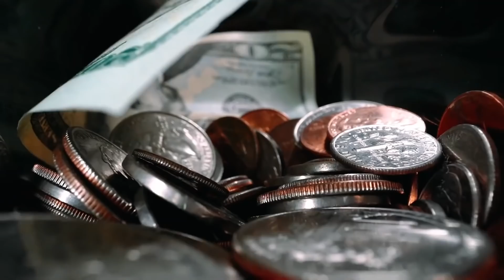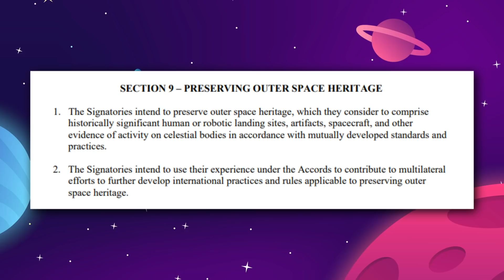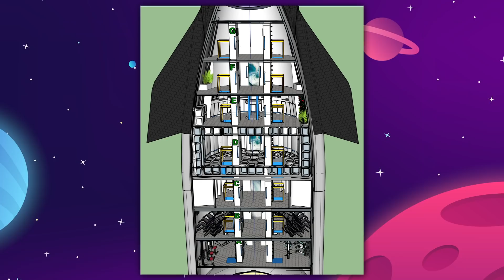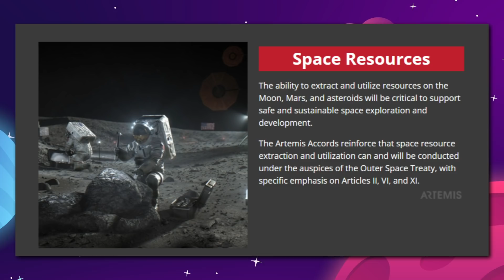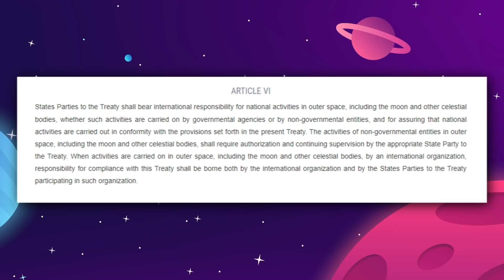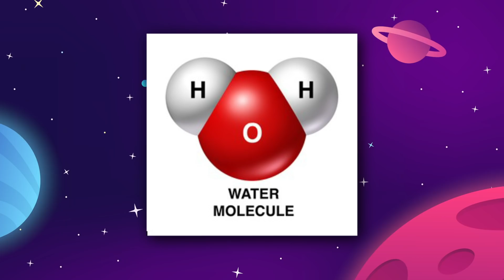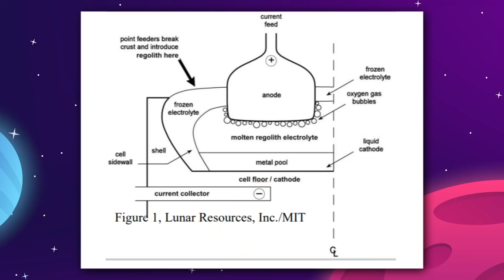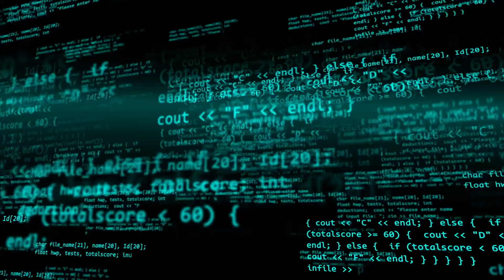How We Will Build The First Moon Base!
How We Will Build The First Moon Base! Today we're reviewing the Artemis Project, spearheaded by NASA and the US government, with China and Russia announcing plans for a lunar outpost. In addition to NASA, China, and Russia, SpaceX has plans for their first moon base.. so let's review!

0:00 Introduction
1:24 The key players
3:55 Building the moon
5:37 Space resources
10:24 Lunar infrastructure